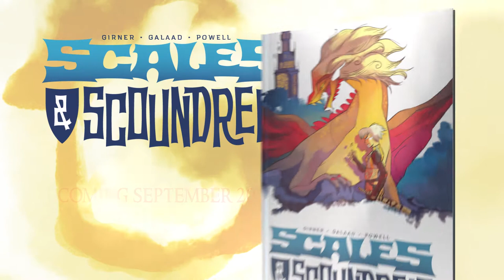SCALES & SCOUNDRELS by Sebastian Girner & Galaad, Comic Trailer #1 | Image Comics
It’s hard to make an honest living in a land brimming with magic and mystery, and treasure hunter Luvander is tired of being a penniless adventurer. Ever in search of gold and glory, she sets off for a fabled dungeon, “the Dragon’s Maw,” an ancient labyrinth, at the bottom of which slumbers endless wealth…or certain doom! But what starts out as a road to riches becomes the first step on an epic journey to destiny, for Luvander holds a secret in her heart that will shatter the chains of fate and bring light to a world encroached upon by an ancient darkness.

Writer SEBASTIAN GIRNER (SHIRTLESS BEAR-FIGHTER!) and artist GALAAD are proud to present SCALES & SCOUNDRELS, a colorful and exciting new monthly fantasy adventure from Image Comics, for scoundrels of all ages!